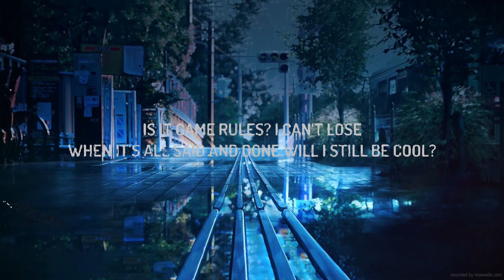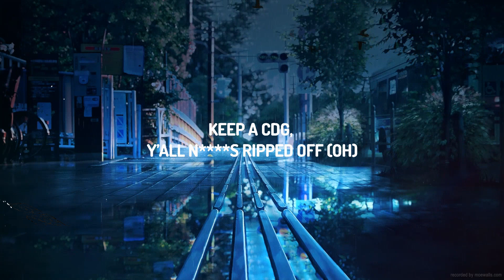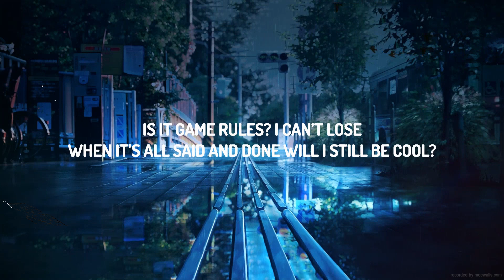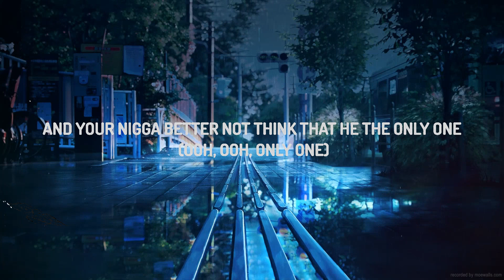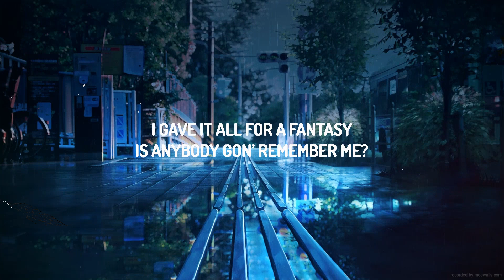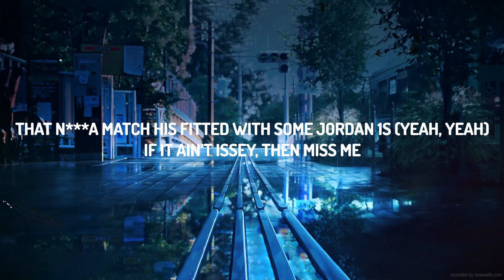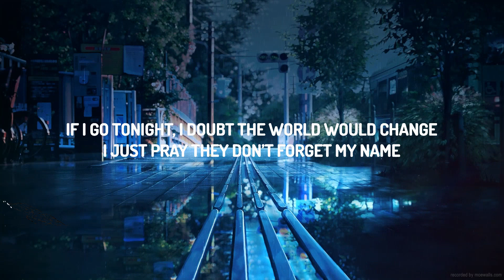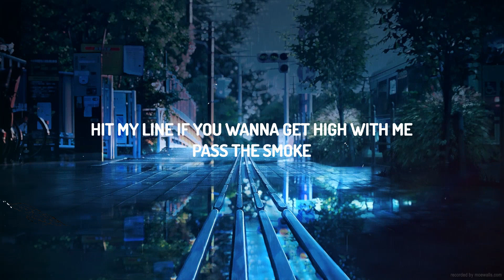16 Missed Calls - Brent Faiyaz (Lyrics) | The World Of Music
16 Missed Calls - Brent Faiyaz (Lyrics) | The World Of Music
 16 Missed Calls - Brent Faiyaz (Lyrics) | The World Of Music
 16 Missed Calls - Brent Faiyaz (Lyrics) | The World Of Music
♫ Brent Faiyaz - 16 Missed Calls

(Lyrics):
Hold up, where my phone?
Sixteen missed calls
Sorry, I was busy, but I missed you
You see me ballin’ in my b*tch ball
All my n s ballin’ like I’m Rich Paul
Skrrt off in the Audi (Whip), I’ma lift up (Whip, whip)
All you b*tches do pilates when you rich, dawg
So if she can’t pop a squat, then that’s a rip-off
Keep a CDG, y’all n s ripped off (Oh)
And your nigga better not think that he the only one (Ooh, ooh, only one)
That n***a match his fitted with some Jordan 1s (Yeah, yeah)
If it ain’t Issey, then miss me
Blew all the Hublots
Bad b*tch with chrome toes
And we shoot movies, not photos
She not in it for the fame
Nobody know her name

I gave it all for a fantasy
Is anybody gon’ remember me?
If I go tonight, I doubt the world would change
I just pray they don’t forget my name
Is it game rules? I can’t lose
When it’s all said and done will I still be cool?
Spent like (how much?) ten thousand (ten thousand)
Twenty thousand (twenty thousand)
Thirty thousand (thirty thousand)
Forty thousand

Hit my line if you wanna get high with me
Pass the smoke
Pass the smoke
Pass the smoke
Pass the smoke